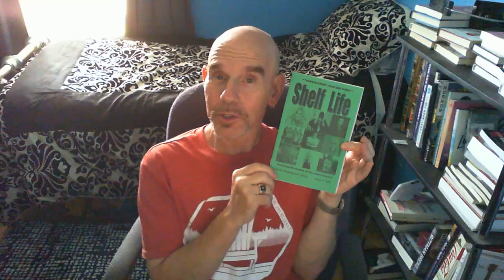Great Fiction Reviewed: TESSA GOES DOWN and THE PHOTOGRAPHER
Recommended fiction video reviews TESSA GOES DOWN By Jason Bovberg and THE PHOTOGRAPHER by Mary Dixie Carter